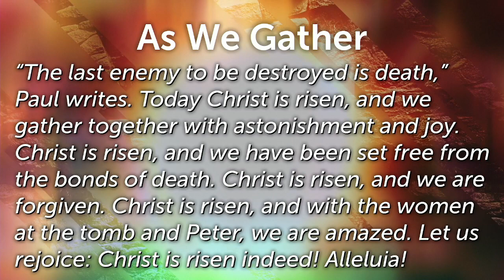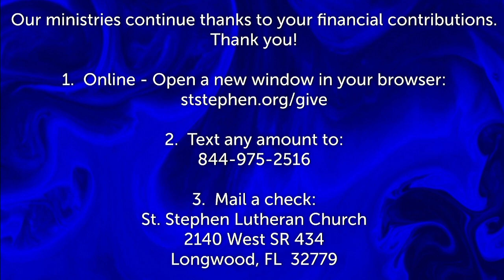04/17/2022 11 AM Easter Sunday MCCLI(c)#816860/StreamingCSPL048733Onelicense.net714045